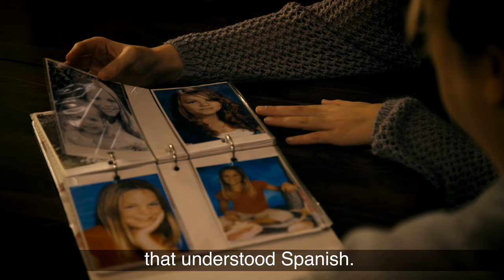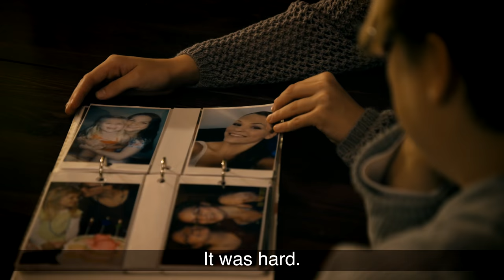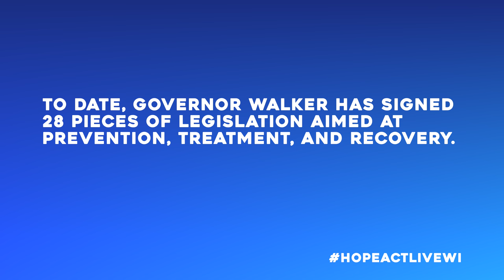Faces of Opioids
More people die in Wisconsin every year from opioid overdoses than car crashes. It's an epidemic devastating families, families like Hillary's. This is her story.